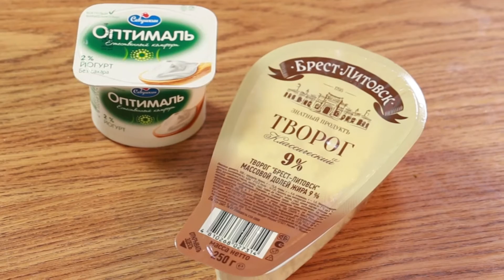"Молочное утро" выпуск 119 "Творожный десерт с вишней и шоколадом"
"Молочное утро" - это рецепты прекрасных завтраков на каждый день! Смотрите рубрику "Молочное утро" еженедельно по средам в программе "Наше утро" на ОНТ.
Начинайте своё утро с молочного завтрака!
Приятного аппетита и хорошего дня!